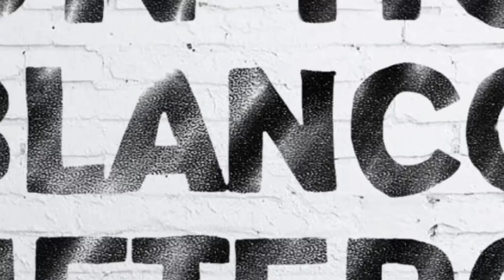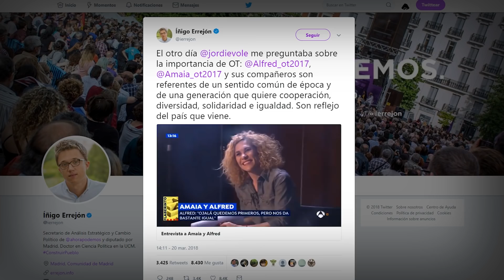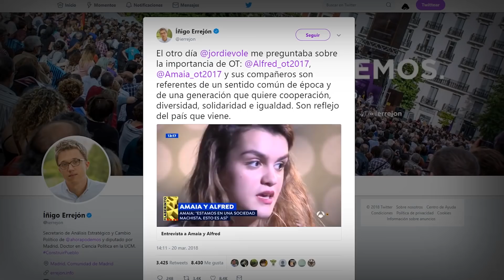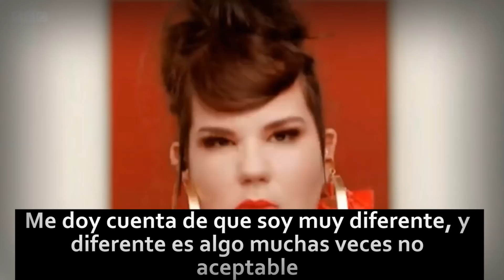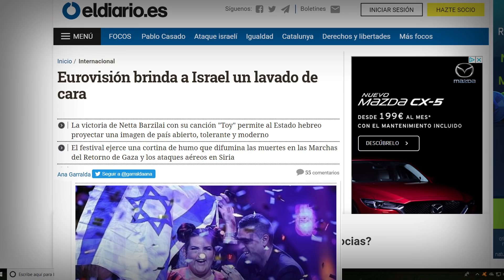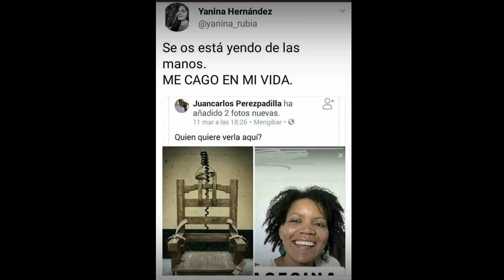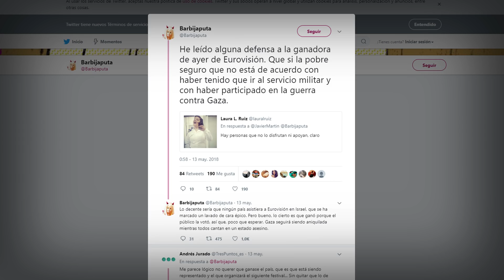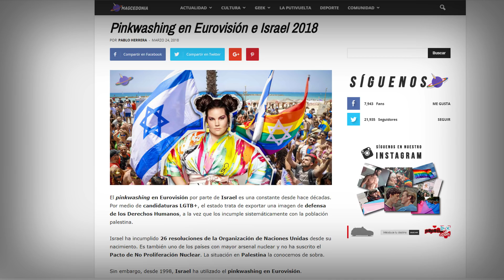Eurovisión y la izquierda cool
Soy un tío blanco hetero y en este vídeo hablo del pasado festival de Eurovision así como de la apropiación de personalidades de realities por parte de la izquierda cool. También hablo de la guerra de twits por una parte del feminismo de izquierdas contra la ganadora de Eurovision por parte de ISrael, paradigma del mensaje feminista moderno, pero culpable de ser ciudadana de un estado poco simpático desde la óptica del identitarismo colectivista de la izquierda feminista moderna y cool.